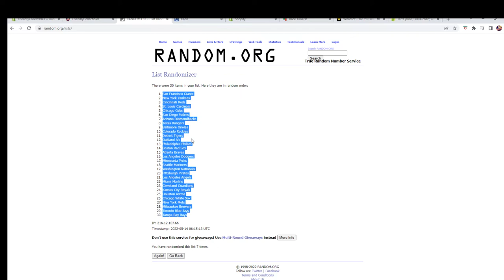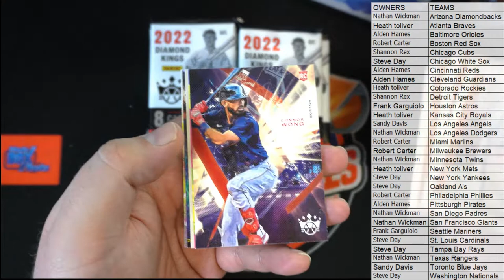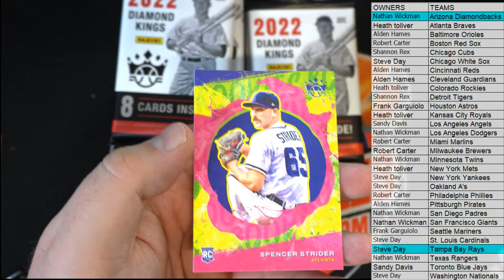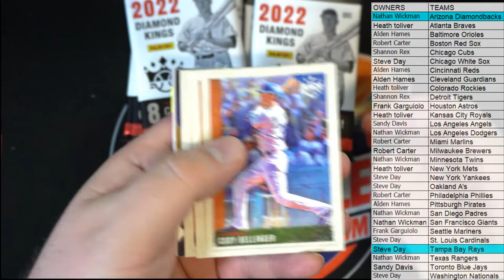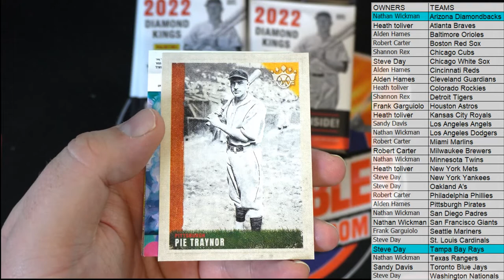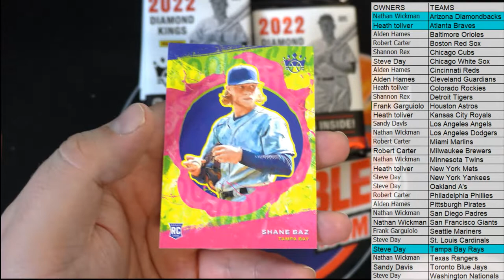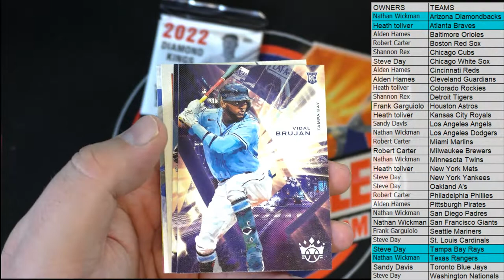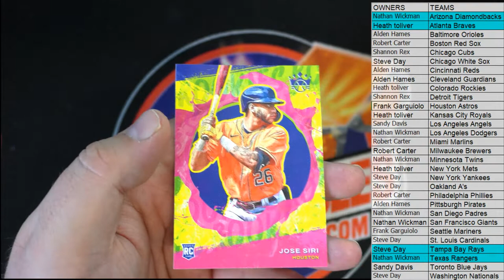2022 Panini Donruss Diamond Kings Baseball ID 22DKBASE102